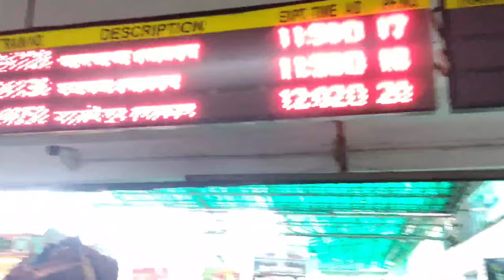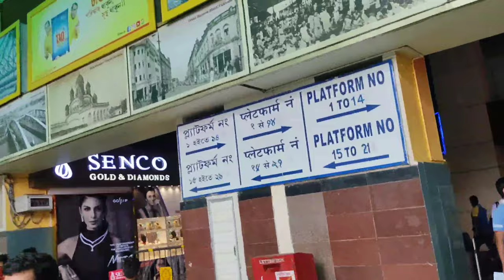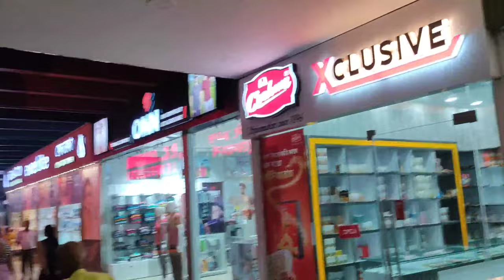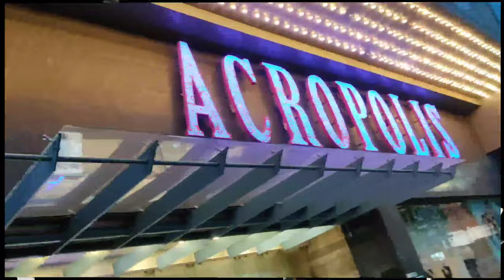my daily vlog video ,how to use face mask?sealdha station review. acropolis mall video.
sealdha station review
acropolis mall review
how to use facemask